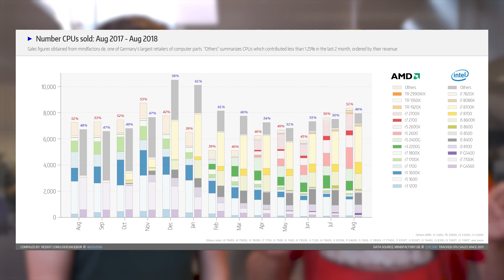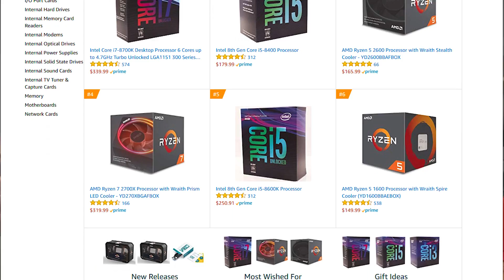AMD selling more CPUs than Intel… for now | Hardware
The latest reports show AMD properly outselling chip rival, Intel, for the first time since Coffee Lake launched in November 2017. But with new processors on their way over the next few months can AMD maintain its lead?